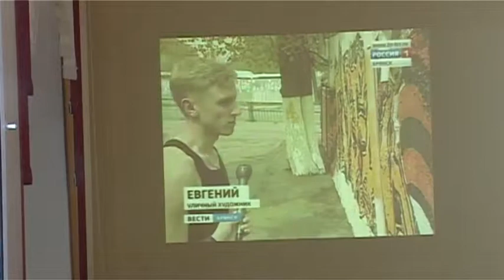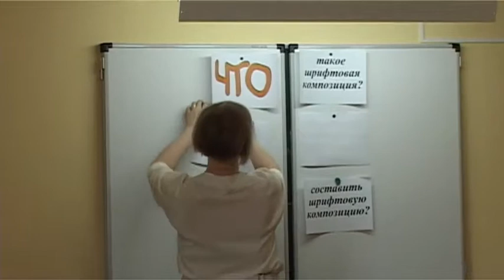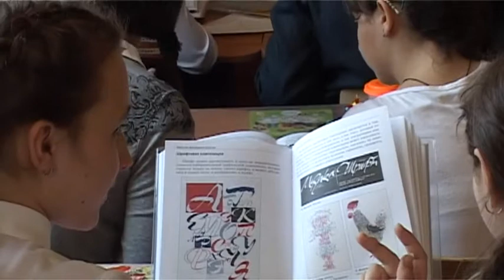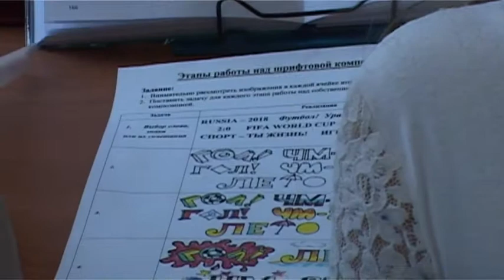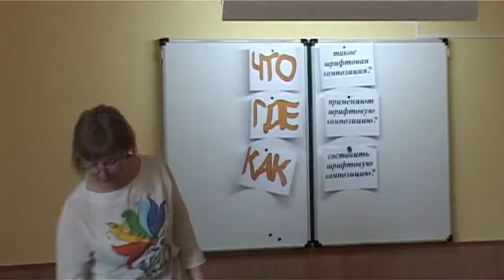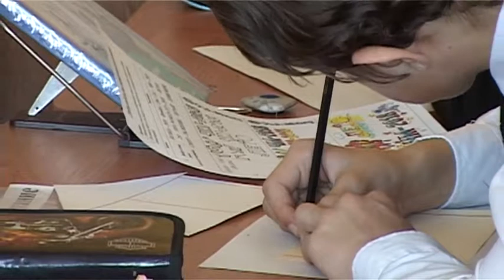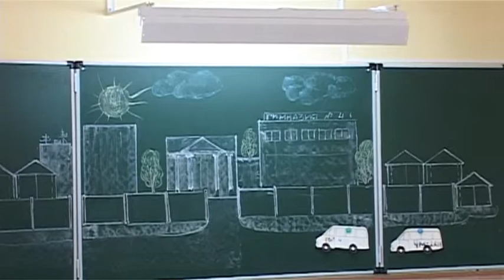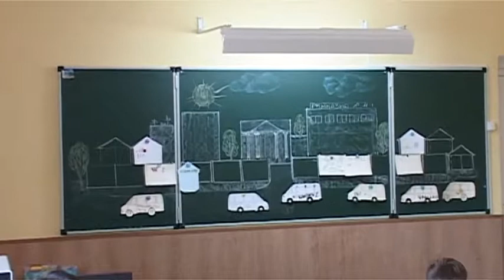ИЗО 6В класс. «Шрифтовая композиция в стиле графите». ( Клименко Н.Н.)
Урок изобразительного искусства в 6 классе «Шрифтовая композиция в стиле графите» проводит Н.Н.Клименко..
Брянская область, финал регионального этапа Всероссийского конкурса "Учитель года России 2018".